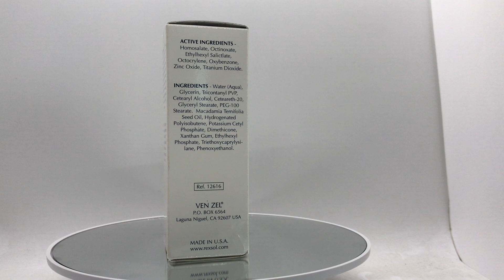REXSOL CHILDREN SPF 30+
This advanced and super-effective formula promotes a high level of protection against the sun. A full-ray coat armor against UVA and UVB, with nourishing moisturizers and anti-oxidants. Enriched with vitamins A, C, and E and natural plant extracts. For all skin types. Apply to face, hand and body prior to sun exposure.

Apply on children's faces and bodies before sun exposure, and reapply after swimming or excessive sweating.